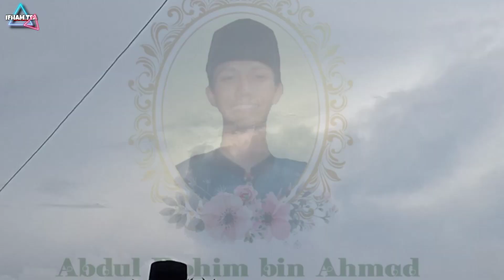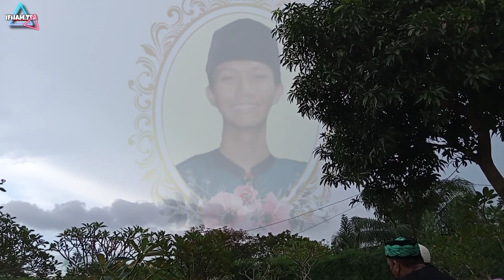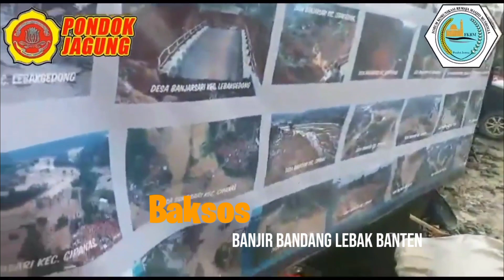BIKIN NANGIS | Pemakaman Abdul Rohim | Ketua FKRM PONDOK JAGUNG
Innalillahi wa inna ilaihi rojiun.
Telah berpulang ke Rahmatullah Saudara Abdul Rohim, ketua FKRM PONDOK JAGUNG SERPONG UTARA - TANGSEL.
Semoga Amal ibadahnya di terima, di tempat di Surganya Allah Swt
Amin.

Ada beberapa cuplikan video kenangan bersama Almarhum.

- Ucapan Selamat Hari Raya Idul fitri - Fkrm pondok jagung
- Camping suaka elang gunung salak - Fkrm Pondok Jagung
- Bakti Sosial bencana banjir bandang Lebak Banten - Fkrm Pondok jagung & Karang taruna Pondok jagung